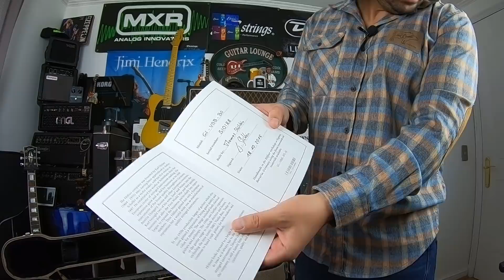Bajos Hofner: Un poco de historia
¿Quieren ver más bajos en el canal?
Comente abajo colega!

Tío Guitar